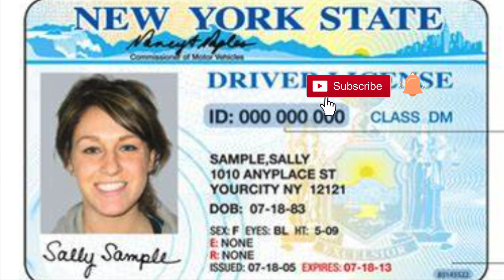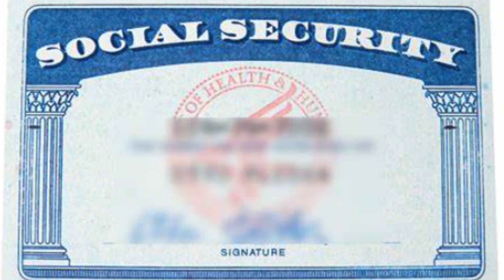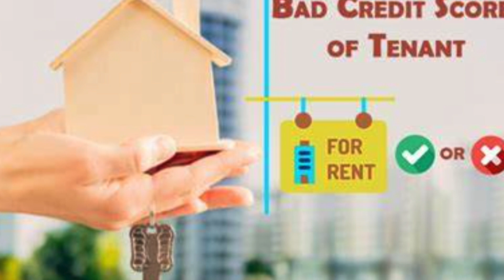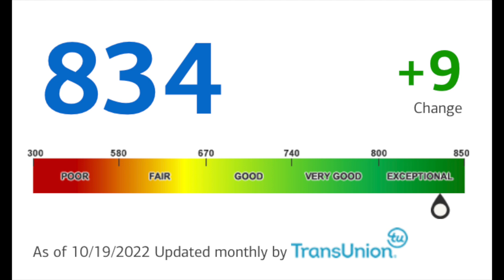အမေရိကမှာအ​ခြေချမယ်ဆိုရင်အလိုအပ်ဆုံးအရာတခု What is Credit? Why do you need it in America?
အမေရိကမှာအချေချမယ်ဆိုရင်အလိုအပ်ဆုံးအရာတခု What is Credit? Why do you need it in America?

Comment your questions here on YouTube. Your Question will be answered in 2 days.
မေးခွန်းရှိရင် ယခု YouTube Channel မှာပဲ မေးခဲ့ပါ ၂ရက်အတွင်းဖြေပေးထားပါမယ်

Check out these playlists to reveal the treasure of your American Dream and the American Lifestyle!